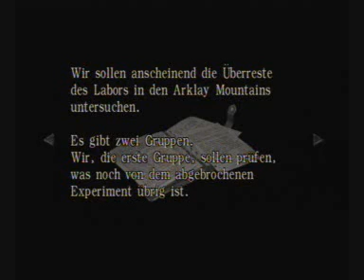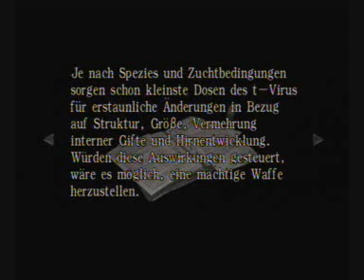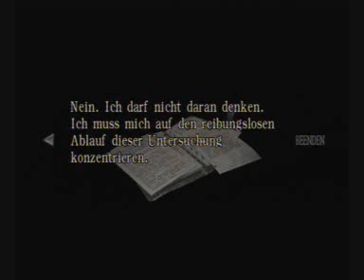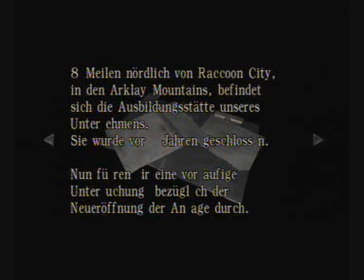Let's Play Resident Evil Zero (Blind German) - Part 3 - Rebecca und Billy getrennt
Wir erkunden den Zug und arbeiten uns voran. Auf dem Dach des fahrendes Zuges fällt Rebecca leider in einen Waggon - Wie lösen wir das wohl am besten?